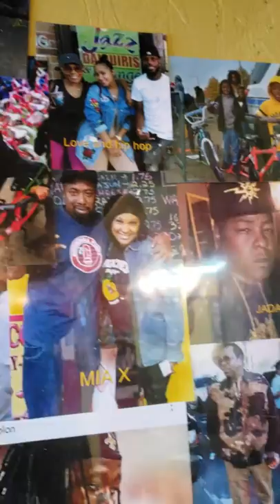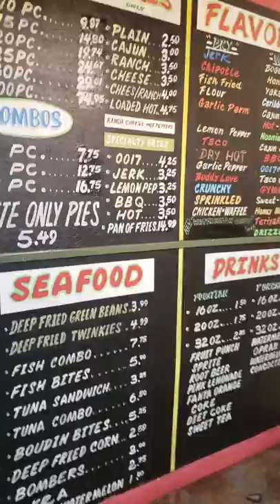Hood Critic Ent visits Chicken & Watermelon 3400 S. Claibrone Ave. N.O.,La. 3/1/2019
We shot a live video on IG and it was removed for whatever reason, so I decided to do another quick recording to replace it, but isn't nearby as better as the live vid, because We were even blessed to see the Skippa himself that day. So "Stick With Us!" there's more to come from Chicken & Watermelon.